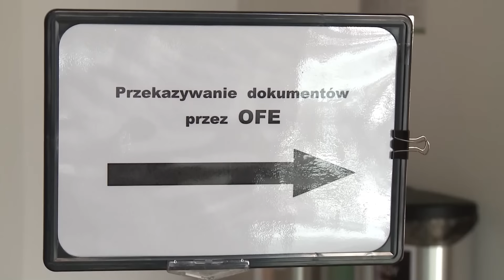Informacje Telewizja Republika 29-08-2024 godz. 12:00 | TV Republika